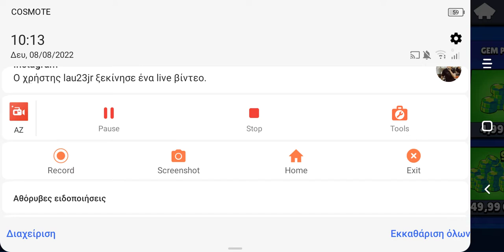ANOIGW TO MEGA BOX KAI TYXAINOUME?!?!!